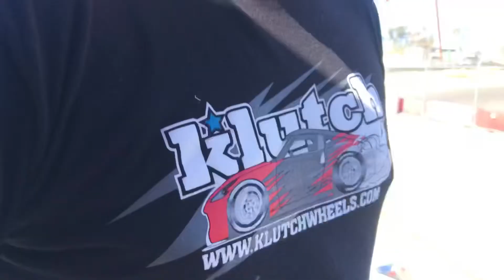KLUTCH WHEELS BLOCK PARTY 2019 VLOG PART 2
TunerTuesday - Part 2 Of Our @Firm400 Vlog @ The @KlutchWheels Block Party Held @ @AdamsMotorsportsPark Is NOW LIVE !! Checkout The Drifting Highlights! Thanks @tlrdjess For Hanging Out With Us & @brokeandfamousclothing For Keeping Us Company! Thanks @louie_klutch_conceptone For Having Us!
Checkout 👉🏻 @klutchwheels
Follow 👉🏻 @firm400 👈🏻